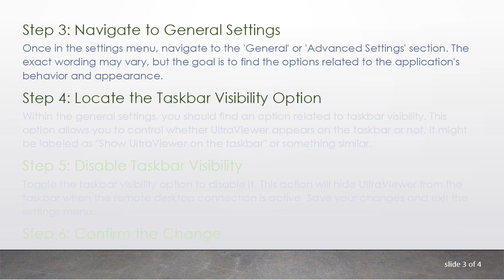How to Hide UltraViewer from Taskbar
Summary: Learn how to discreetly hide UltraViewer from the taskbar to maintain a low-profile remote desktop connection experience. Follow these steps to keep your activities private and streamline your workspace.

How to Hide UltraViewer from Taskbar: A Quick Guide

UltraViewer is a popular remote desktop software that allows users to connect to and control other computers. While it offers a range of features, some users may prefer to keep their remote desktop activities discreet. One way to achieve this is by hiding UltraViewer from the taskbar. In this guide, we'll walk you through the steps to do just that.

Step 1: Open UltraViewer

Start by opening the UltraViewer application on your computer. Ensure that you are logged in and have established a remote desktop connection if needed.

Step 2: Access Settings

Look for the gear icon or 'Settings' option within the UltraViewer interface. This is usually located in the top-right corner or under a menu button, depending on the version you are using. Click on it to access the settings menu.

Step 3: Navigate to General Settings

Once in the settings menu, navigate to the 'General' or 'Advanced Settings' section. The exact wording may vary, but the goal is to find the options related to the application's behavior and appearance.

Step 4: Locate the Taskbar Visibility Option

Within the general settings, you should find an option related to taskbar visibility. This option allows you to control whether UltraViewer appears on the taskbar or not. It might be labeled as "Show UltraViewer on the taskbar" or something similar.

Step 5: Disable Taskbar Visibility

Toggle the taskbar visibility option to disable it. This action will hide UltraViewer from the taskbar when the remote desktop connection is active. Save your changes and exit the settings menu.

Step 6: Confirm the Change

To ensure that UltraViewer is now hidden from the taskbar, minimize the application or establish a remote connection. Check the taskbar to see if UltraViewer is still visible. If done correctly, it should no longer appear there.

Conclusion

Hiding UltraViewer from the taskbar can be a practical choice for users who prefer a more discreet remote desktop experience. Following these simple steps allows you to maintain privacy and keep your workspace uncluttered while using this powerful remote desktop solution.